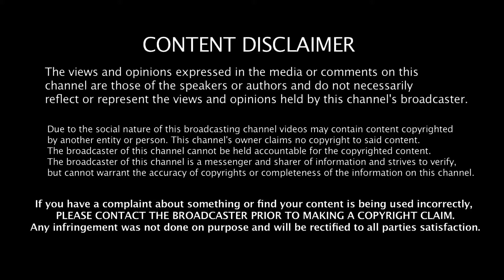മഹാമാരിയിലെ കച്ചവട രഹസ്യങ്ങൾ |Kadhayile Karyam|Episode:47